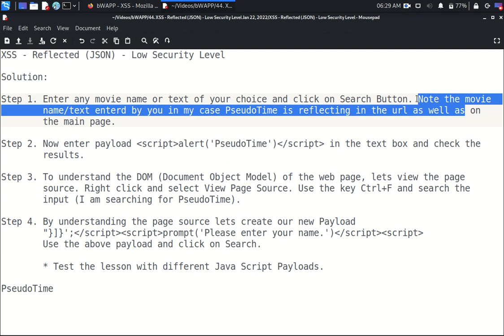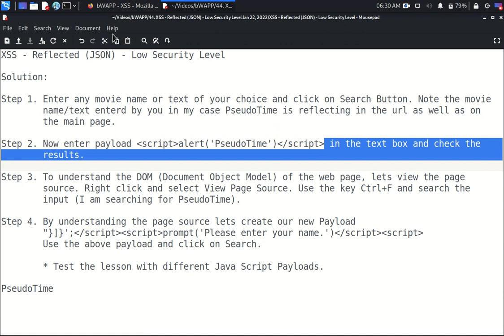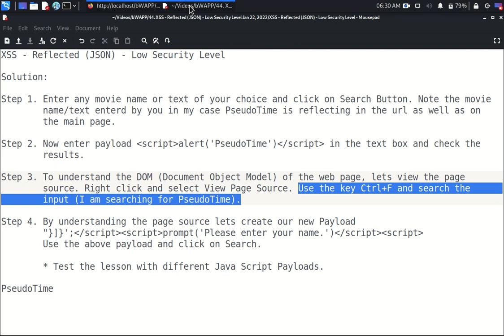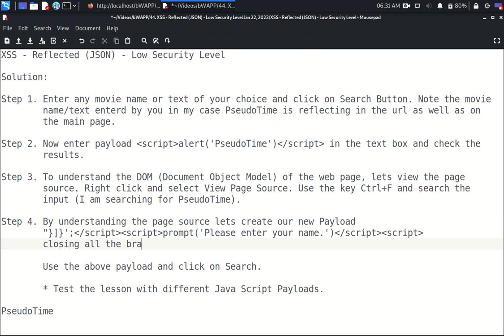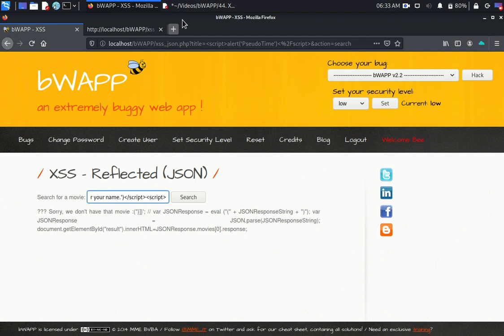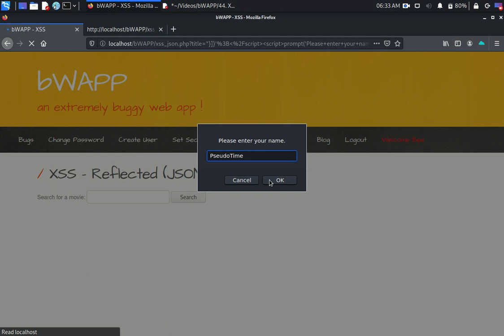XSS Reflected JSON Low Security Level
Solution:

Step 1. Enter any movie name or text of your choice and click on Search Button. Note the movie   name/text entered by you in my case PseudoTime is reflecting in the url as well as on   the main page.

*** Note - YouTube Description doesn't allow angular brackets hence replacing them with ( ) please make the necessary changes

Step 2. Now enter payload (script)alert('PseudoTime')(/script) in the text box and check the   results.

Step 3. To understand the DOM (Document Object Model) of the web page, lets view the page   source. Right click and select View Page Source. Use the key Ctrl+F and search the   input (I am searching for PseudoTime).

Step 4. By understanding the page source lets create our new Payload
 "}]}';(/script)(script)prompt('Please enter your name.')(/script)(script)
 closing all the brackets and termitaing the statement.
 (script) started we are closing in our Payload
 (script)prompt('Please enter your name.')(/script) new payload
 (script) to start new script - this will be closed with the higlighted script

 Use the above payload and click on Search.

 * Test the lesson with different Java Script Payloads.

PseudoTime